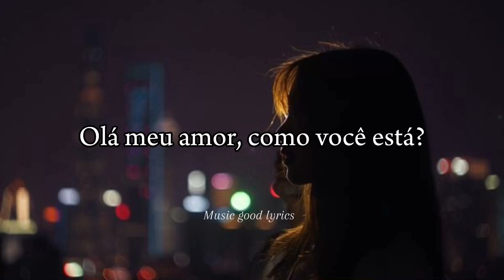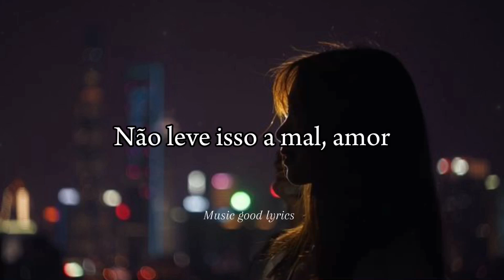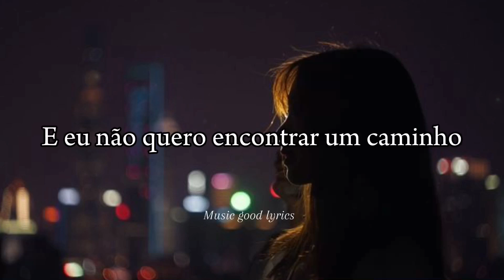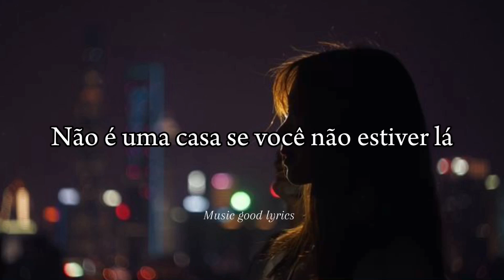Nora Jehoul - Without You (TRADUÇÃO PT BR)